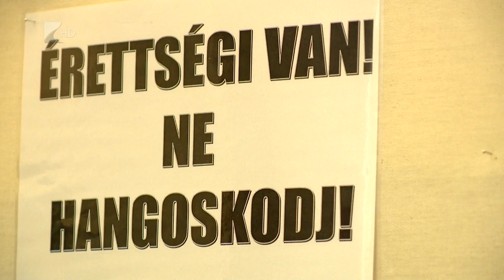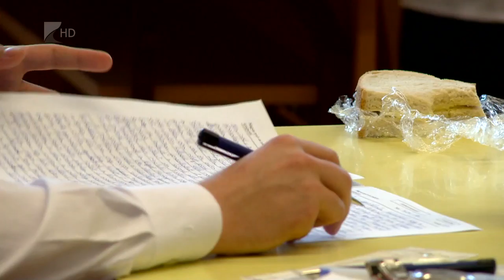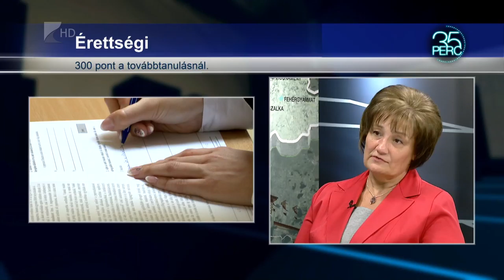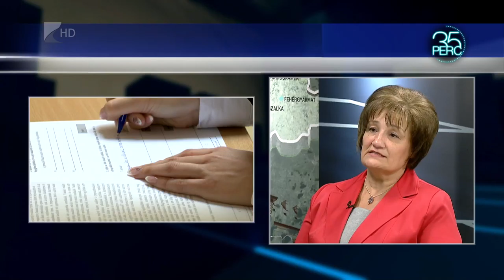Érettségi - Kölcsey Tv